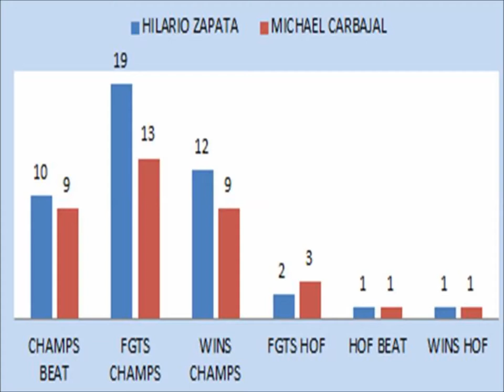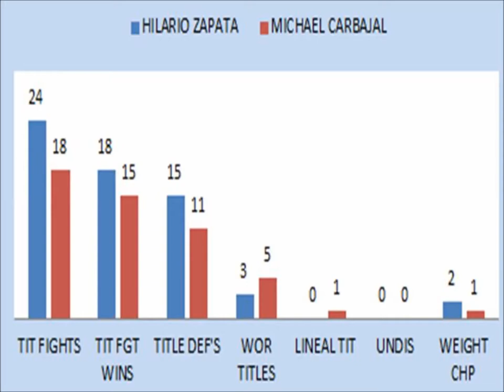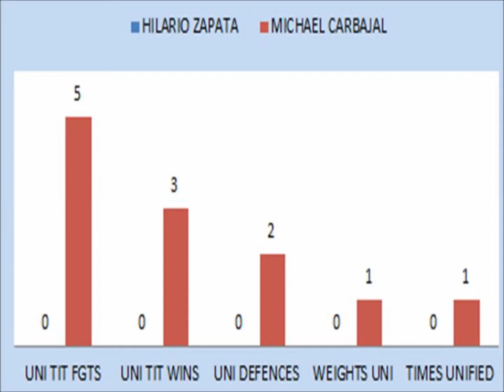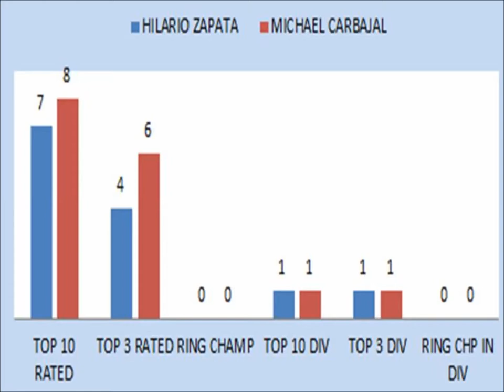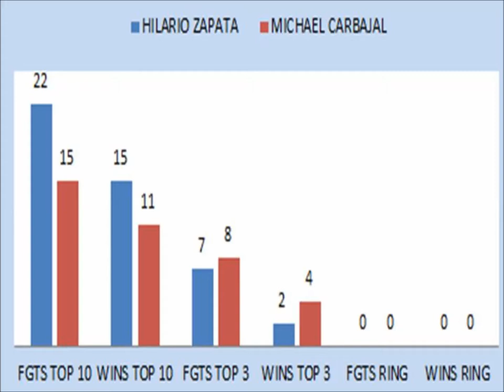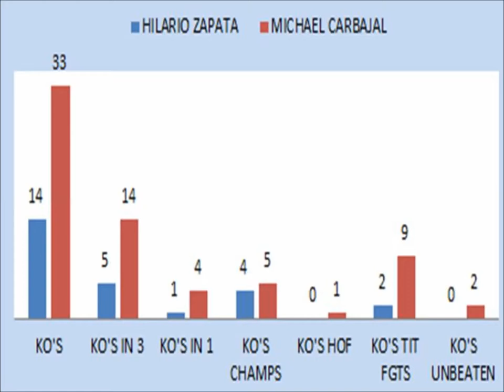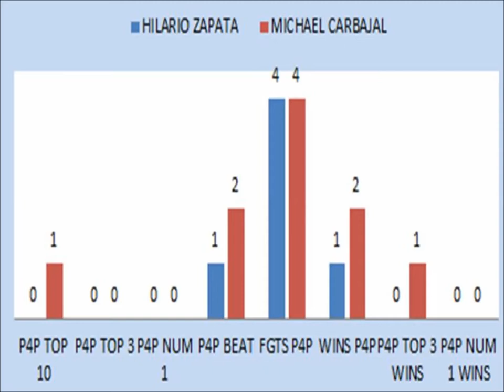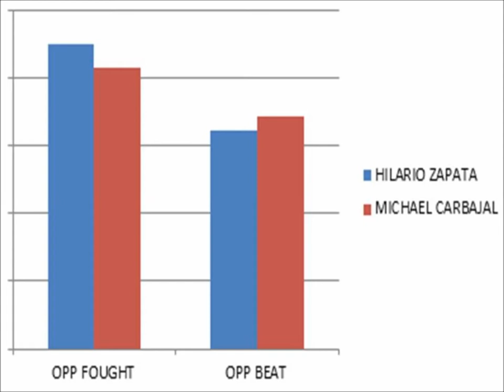MICHAEL CARBAJAL V HILARIO ZAPATA STAT MATCHUP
2 LOWER WEIGHT CHAMPIONS ARE MATCHED IN MY LATEST STAT MATCHUP